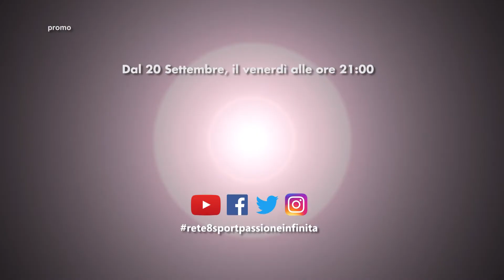Cuccioli & Campioni - Dal 20 settembre, il venerdì alle 21:00 su Rete8Sport (Promo Tv)